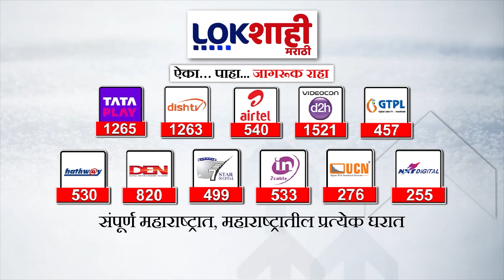Sanjana Jadhav | रावसाहेब दानवेंच्या कन्या शिवसेनेत प्रवेश करणार? कन्नड विधानसभा लढवण्यास इच्छुक